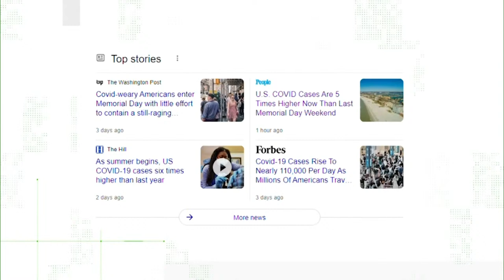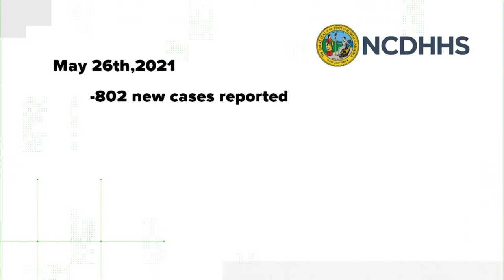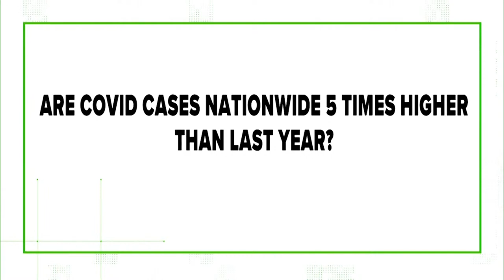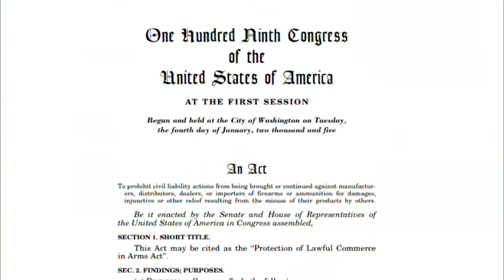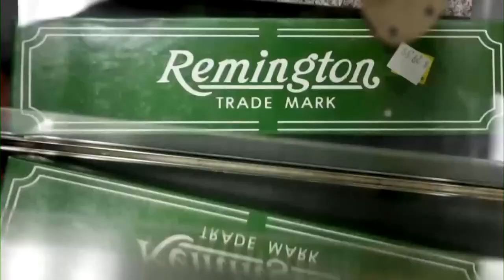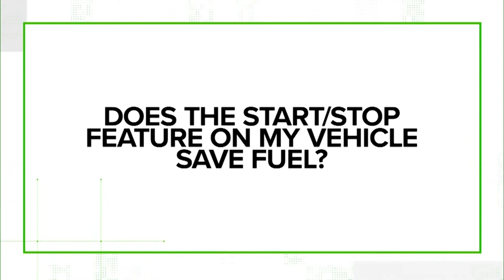DBL Early Show | Monday June 6, 2022